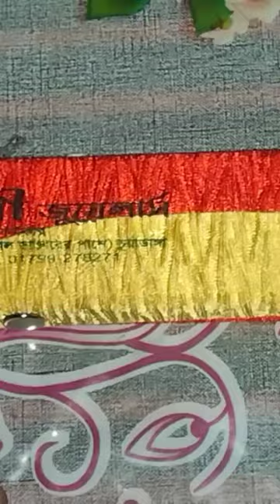Baby gold chain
Welcome to '"SKMCraftPark'' YouTube channel. I love to making videos about Craft and various shorts. Whatever I could catch on my camera that I can share with you guys. Inn Sha Allah one day I will achieve my dream (5M Sub).

*** ANTI-PIRACY WARNING ***
This content is Copyright to SKM Craft Park. Legal action will be taken against those who violate the copyright of the following material presented!

Please avoid other methods of copying or duplicating the video, and help us support anti-piracy measures in any way you can. Thank you - Team SKM Craft Park